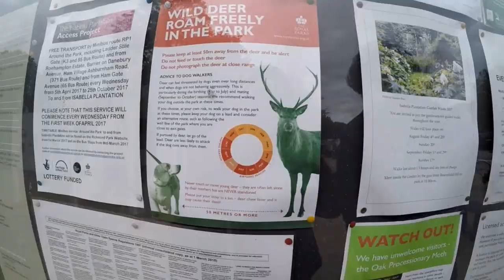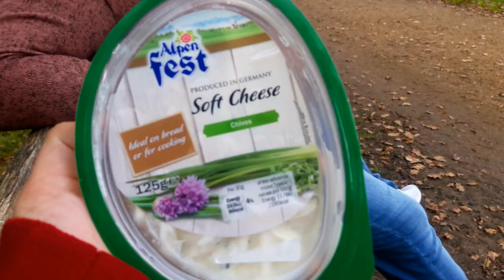She stepped on poop! | Jean&Jenny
We visited Richmond Park in London for the first time. Lots of walking and sightseeing but our main goal was to look for the elusive reindeers that roam around the park. while doing so we encounter some...am... difficulties.

Visitamos el parque Richmond en Londres por primera vez. Caminamos mucho y conocimos bastante, aunque nuestra meta principal era encontrar a los renos que andan en los alrededores del parque... y en el camino... nos encontramos con algunas dificultades.

Want to know more? add us on Instagram @jeanantonioroman and @jenniferveloz

TO TRANSLATE CLICK ON THE GEAR (SETTINGS) CLICK ON SUBTITLE AND SELECT AUTO-TRANSLATE, SELECT YOUR LANGUAGE AND YOU ARE SET!